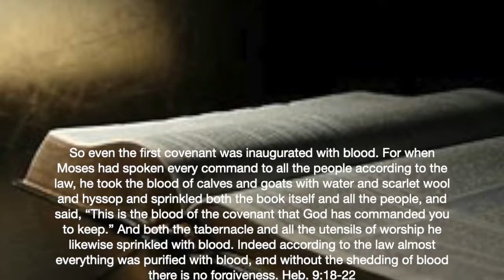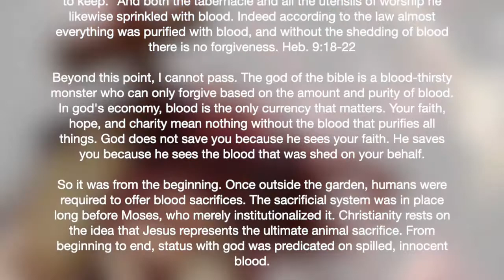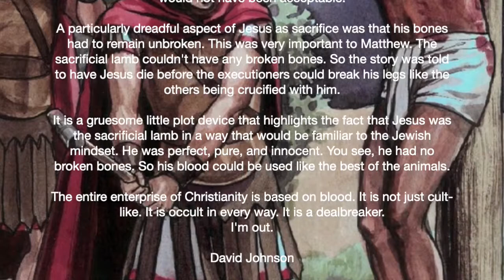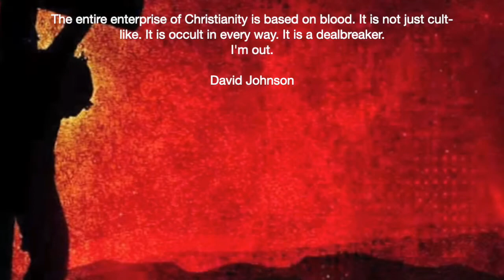Deal Breakers 1: No Forgiveness Without Blood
I explain why the bloody nature of atonement is one of the reasons I can never accept Christianity